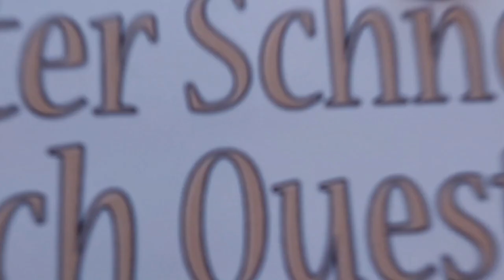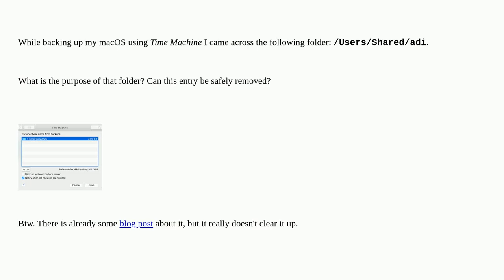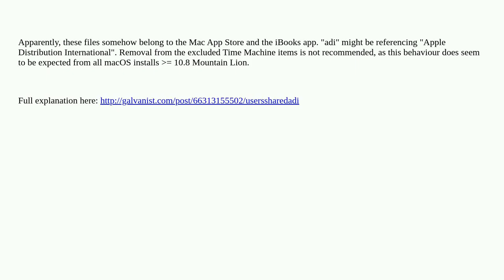Apple: What is the purpose of /Users/Shared/adi?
What is the purpose of /Users/Shared/adi?

A special thanks goes out to the community

  high-sierra time-machine